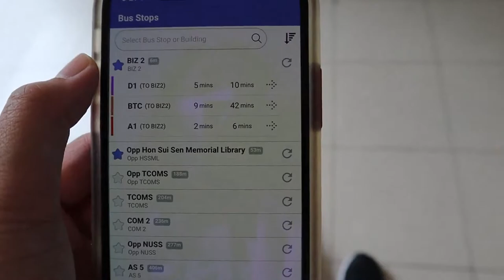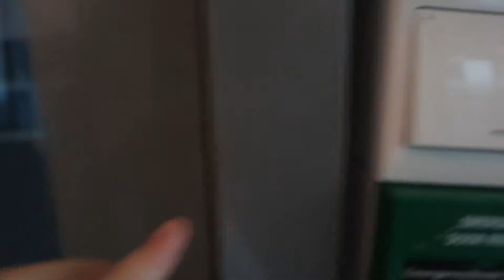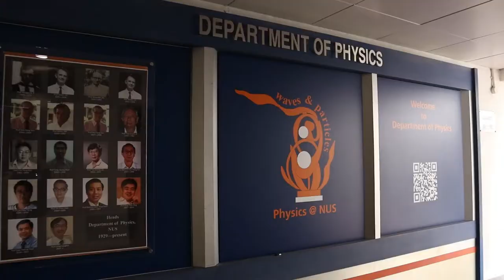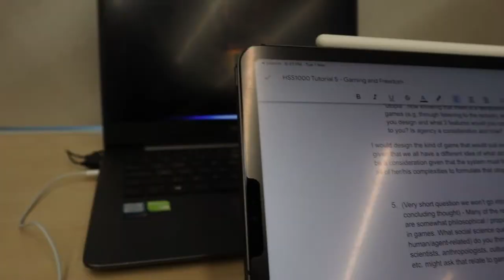Another Day at NUS CHS VLOG: Leaving The World Better Than We Found It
Let’s do better than our predecessors and leave the world better than we found it.

Share The Meal to Ukraine and many other areas of need in your personal capacity ~$1 SGD ($0.80 USD) can provide one meal for an individual in Ukraine - and yes, you can donate as little as that on this platform: